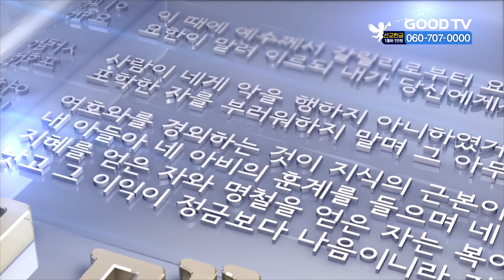[더 메세지] 정지로 목사 생명나무의 길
GOODTV칼럼니스트 정지로 목사
제목: 생명나무의 길

* 시청방법
- IPTV: KT Genie TV 234번, SKB Btv 293번, LG U+ 273번
- 위성TV: KT 스카이라이프 186번
- 케이블: Btv 케이블 224번, LG헬로비전 289번, 딜라이브 303번,